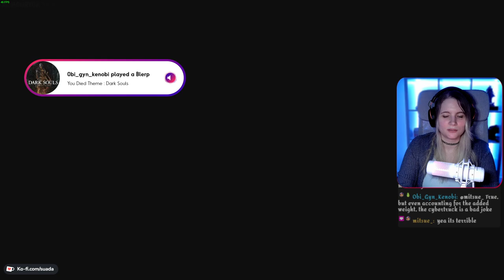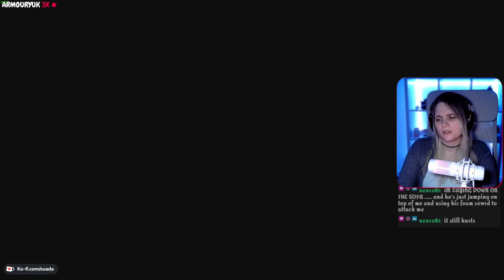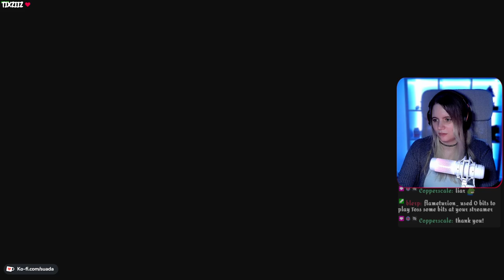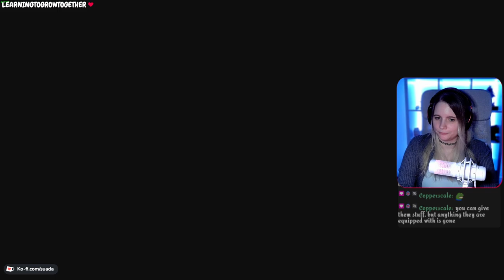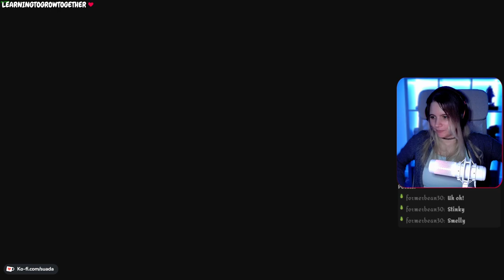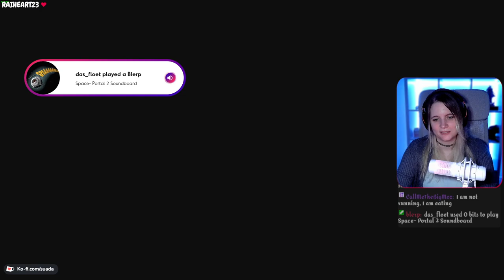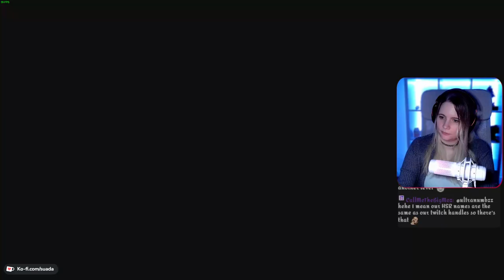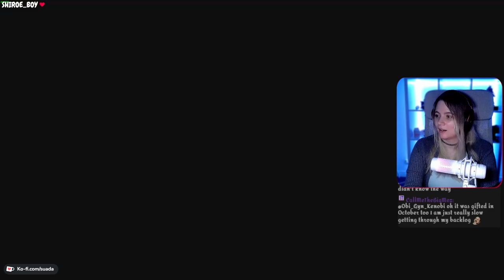(PC) Dragons Dogma 2 - First Playthrough - Part 3 | @suada_ on twitch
If you want to be part of my journey through virtual worlds LIVE then feel free to stop by my Twitch channel
I mostly play Souslikes, Adventure, and Metroidvanias there.